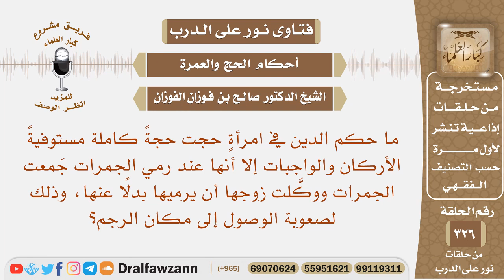امرأة حجت وعند رمي الجمرات جمعت الجمرات ووكلت زوجها أن يرميها عنها، وذلك لصعوبة الوصول، ما حكم حجها؟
نص السؤال: ما حكم الدين في امرأةٍ حجت حجةً كاملة مستوفيةً الأركان والواجبات إلا أنها عند رمي الجمرات جَمعت الجمرات ووكَّلت زوجها أن يرميها بدلًا عنها، وذلك لصعوبة الوصول إلى مكان الرجم؟
السيرة الذاتية :
للاشتراك في قناة الشيخ صالح الفوزان

رئيس الفريق
لمشروع كبار العلماء